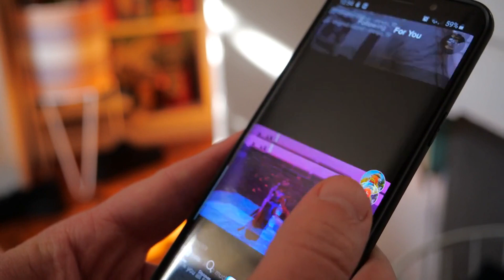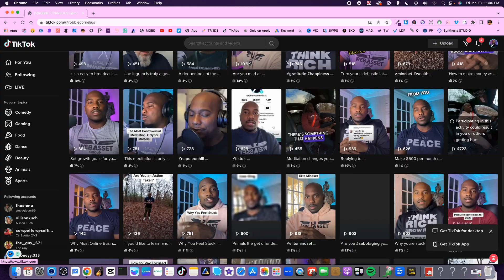Why Most People Fail to Build a Personal Brand Online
Most people fail to build a personal brand online simply because they are not being real. Being my real self is what got me to 260k followers on TikTok. Being real doesn't mean that you have to be controversial. It simply means that who you are behind closed doors is who you need to be in the public eye if you're going to build a personal brand online.